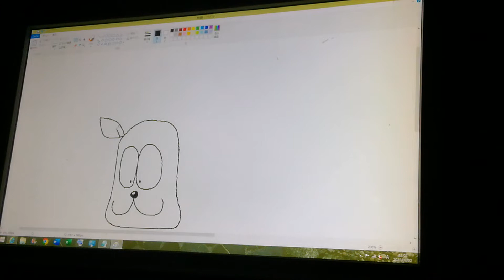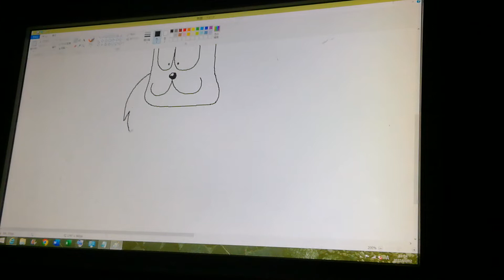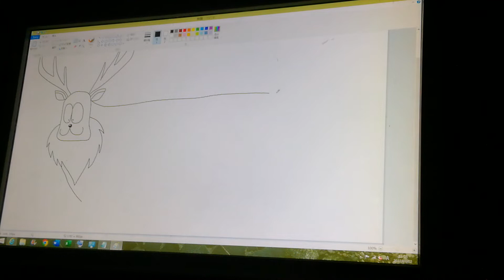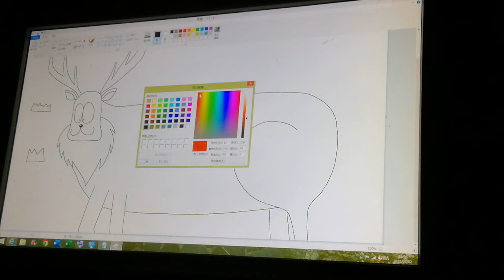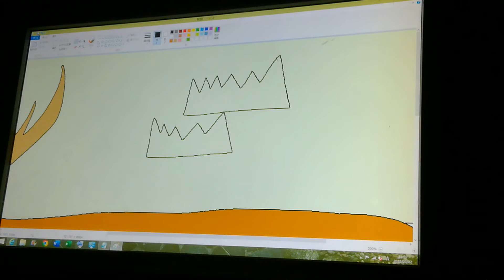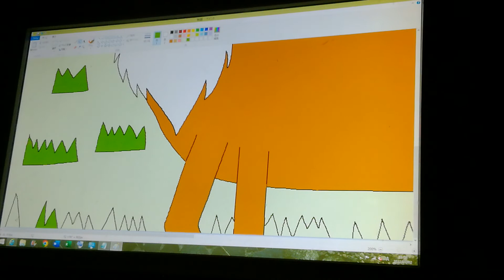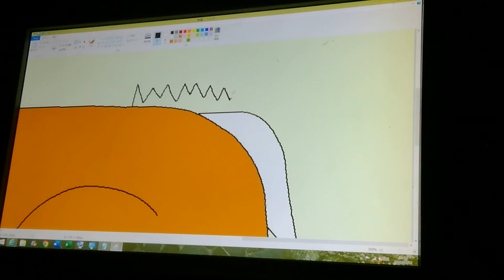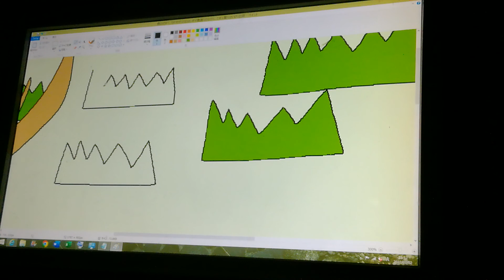動物写真 鹿のかあばっらが、はあなだ来週ざなあだ動物